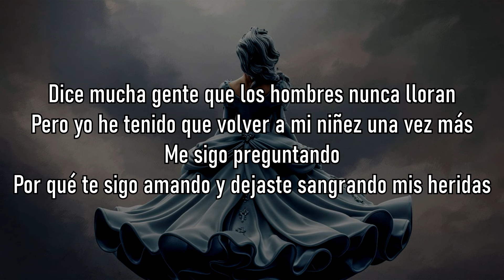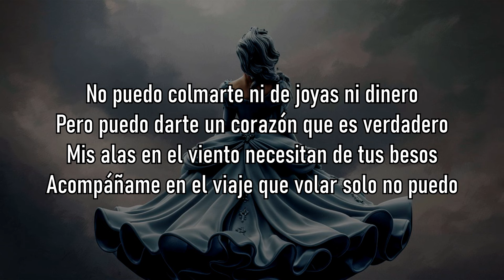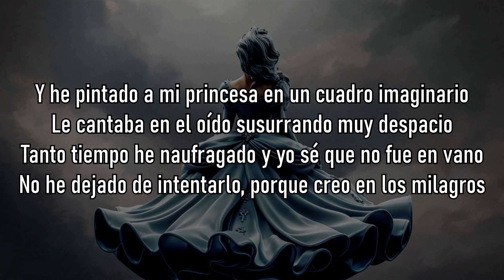David Bisbal - Mi Princesa - Letra